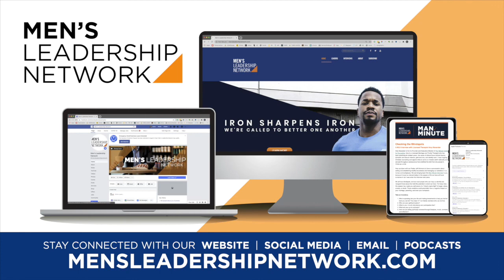Steadfast Faith in a Turbulent World | David Shedd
WHAT WE HEARD
As men we are bombarded with the ideas of being more, earning more, doing more, achieving the next thing, keeping up, measuring up and winning. Whether it is our jobs, family or other obligations, who among us has not stopped and wondered “is this it?” Do I have to be defined by all these things or is there something more? Granted, our jobs and demands are all things we should and need to lean into and do with excellence, but as David Shedd reminded us this morning at MLN, these responsibilities are not the be all, end all.

David Shedd is extremely successful in the eyes of the world, having held executive level intelligence posts with the U.S. Government, but ultimately he sees his calling and significance not in the work he did, but in the difference he can make. David invests in people and attempts to help and coach others to not be anxious about all the unknowns in our world, but to trust God, who holds our future.

To be a man who is committed to following Christ and who seeks to make a difference in the world around him, David Shedd showed us that the greatest attributes we can all strive for in our daily lives are to live with compassion for others and to have a deep sense of gratitude.

WHAT WE DO NEXT
When we wake every day that God gives us, we should strive to see the day as an opportunity to impact others, to live sacrificially and to strive to make the world better, not just myself better. We naturally will drift towards the uncertainty, the anxiety and the pursuit of the things of this world, but David Shedd gave us a great reminder this morning; this world is not our home!

Let us seek to live with gratitude and to set our eyes on things above. Let us see our families, employees, and co-workers as people we can pour into. And ultimately, let us see this world as a temporary place we are just passing through.